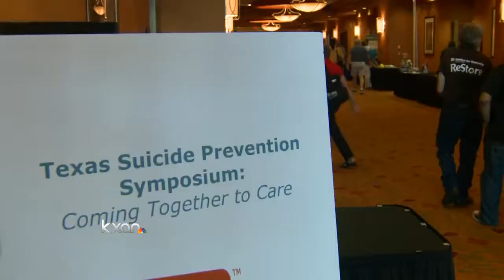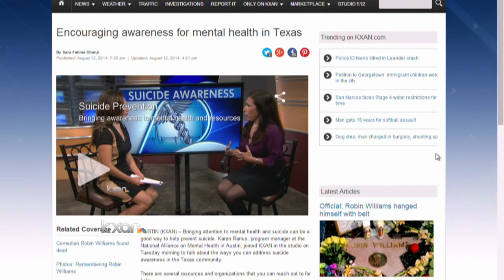Suicide prevention conference: “I jumped and I lived from that fall”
Hundreds of health care professionals and educators packed the Embassy Suites San Marcos Convention Center for the tenth annual Texas Suicide Prevention Symposium.